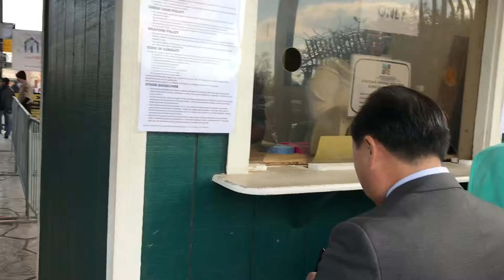Tsav pob Hmoob Fresno